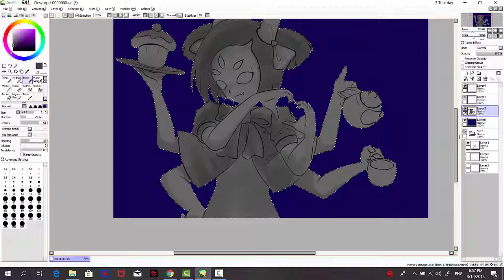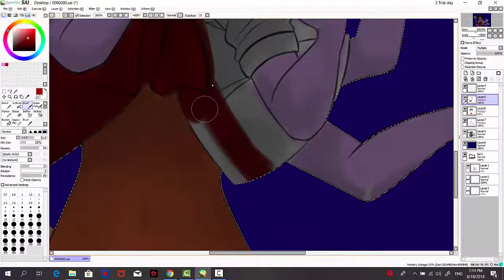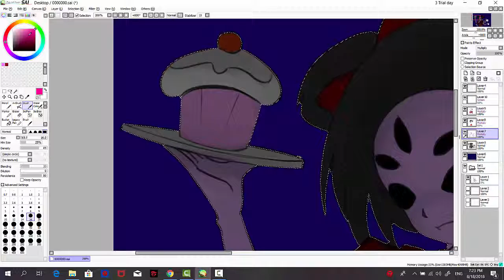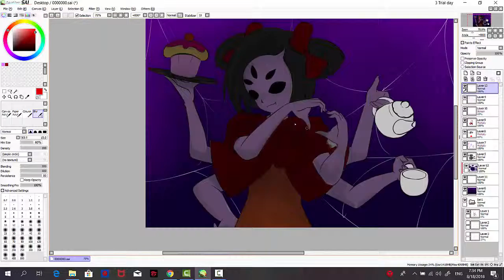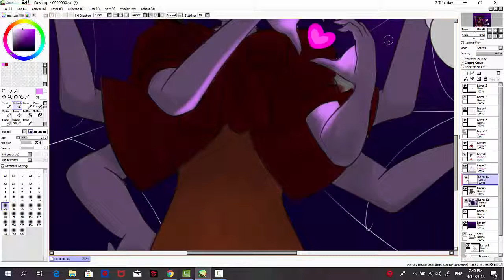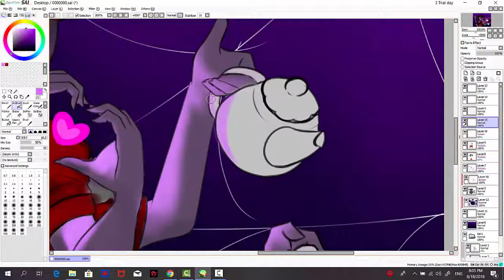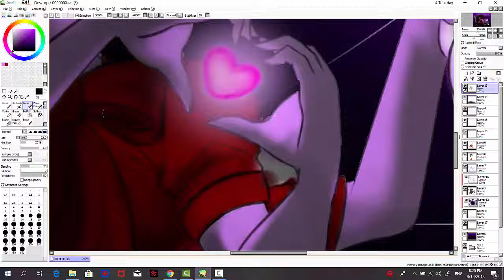Speedpaint : Muffet [Undertale]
นี่ก็เป็นคลิปแรกของผมนะ ก็จะพยายามตัดต่อให้ดีขึ้นครับ ยังไม่คุ้นชินกับโปรแกรมเลย =w=

Program : Camtasia,PainToo Sai

เพจเฟส : Hotaka DESU